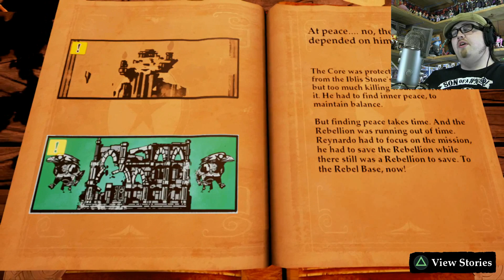True Enlightenment | Stories: The Path of Destinies #8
Is this the one true path? Have we reached enlightenment? Probably not, but hey, life right?